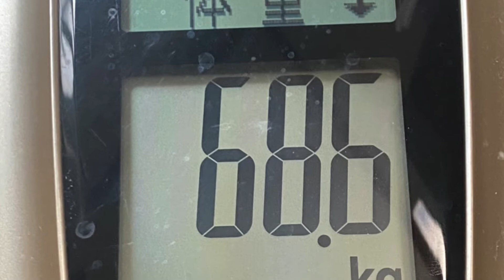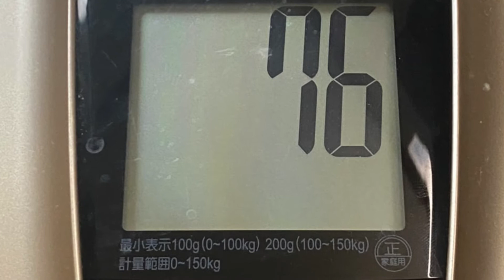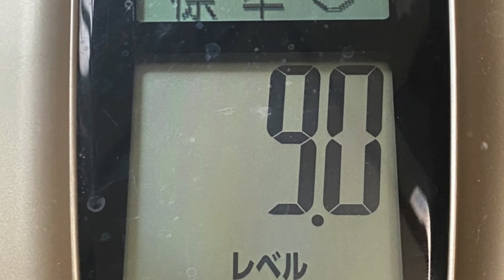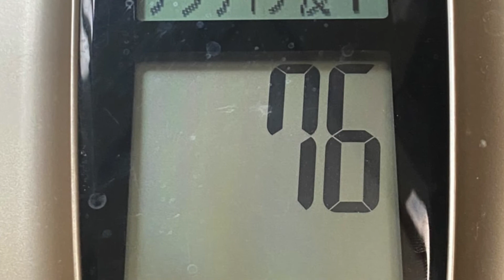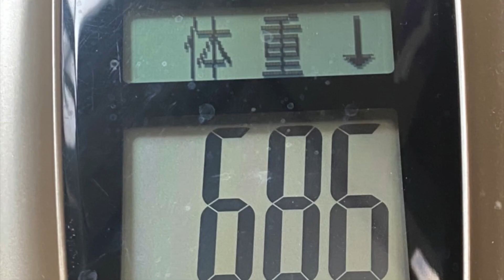2022.10.06(木)小鳥遊樹の15色の才能を育てる挑戦. FGM愛’M実践・日々の行動の記録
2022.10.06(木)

10月06日のダイジェストです。

06日
午前は朝のルーティンと授業の準備
午後は授業と買い物
夜は夜のルーティンと動画編集

🔥赤…ストレッチ💖、筋トレ💖、目の運動💖、💖ウォーキング6057歩、プール、ダイエット、栄養管理、体重測定💖、8時間以内の飲食💖、8時間睡眠💖、運動系YouTuberの動画視聴　ユウトレさん💖、マリナトレさん💖、ウォーキングマシン、ワンダーコアツー、レッグサークル、ステッパー
🍊オレンジ…歌、ギター、劇、ダンス、パフォーマンス、読み聞かせ、ウクレレ、芸能系YouTuberの動画視聴、YOASOBIさん、Lisaさん、アヴさん、あーりんさん、Aimerさん、Uruさん、リップロール発声練習、高橋真梨子さん、車の中で発声練習、
🌻黄…アナログ絵画（素描、水彩、水彩色鉛筆💖、パステル、アクリル💖、油絵）、デジタル絵画（アイビスペイント、クリップスタジオ、クリエイティブクラウドのキャラクターアニメーター）　、立体造形（粘土、とうもろこし、針金）、文章（フィクション、ノンフィクション）、SUZURI、作詞．作曲、ユーチューバーになるための文章と動画編集💖、ブログ💖、経験値ハウス作り、アナログクリエイター系YouTuberの動画　デジタルクリエイター系YouTuberの動画　リベ大スキルアップチャンネル、
🌲緑…ガーデニング、リサイクル、地球環境に良いこと、観葉植物のせわ、キッチンハーブの世話、野菜の世話と収穫、ガーデニング系YouTuberの動画視聴、道の清掃草取り、駐車場と玄関周りの整理（柵を片付けたり電飾を外したり）
🕊水…初めての挑戦、旅、散策、冒険、夢を語る、迷子散歩、遺跡巡り、計画💖、花見、異国の文化の勉強、旅や景色・空の写真💖、旅系YouTuberの動画視聴、時間割り
📘青…暗記💖、暗誦💖、知識、他言語訳、他言語の勉強、学習系YouTuberの動画視聴、虎ノ門ニュース
🔮紫…占い（ルーン💖、タロットカード💖、オラクルカード）、占星術、直感、芸術、コスプレ、写真、パワーウィッシュ、新月満月リーディング、スピリチュアル系YouTuberの動画視聴…占いラボさん、keikoさん、お月見、しいたけさんの占い、シュガーさんの占い、美術館で展覧会を見る
🌸ピンク…メイク💖、ファッション💖、アクセサリー💖、矯正下着、フラワーアレンジメント、ネイル、美容系YouTuberの動画視聴、ヘアカット、ヘアダイ、日焼け止め、フェイスマスク💖、オーラルケア💖、起床後身だしなみを整えた💖、誰かを褒め感謝を捧げた💖、自分を愛して褒めた💖、スイーツ作り、はるあんさんのスイーツの動画、三國シェフのスイーツの動画、有名ブランドのウインドウショッピング、お土産を買う
🥞薄橙…料理、皿洗い💖、洗濯💖、整理💖、マッサージ💖、お風呂💖、ボディメンテナンス💖、薬飲む💖、サプリ飲む💖、お悩み相談、カウンセリング、寝る前の整理整頓💖、手芸、料理と手芸系YouTuberの動画視聴、中田敦彦さん、友利新さん、本要約チャンネルさん、三國シェフ、病院

💰黄土…買い物💖、倹約、貯金、投資、寄付、帳簿付、金融系YouTuberの動画視聴、両学長さん💖💖💖、Genkiさん、ヒロ税理士さん、会計士山田真哉さん、アラサー夫婦さん、三好FAの資産運用チャンネルさん、馬渕磨理子さん、メルカリの発送、ライクエさん、ガーコさん、絵を売、仕事の方針のコンサル

🛠灰…読書、分解、修理、メカに触れる、組み立て動画を撮る、技術を覚える、事務仕事、手続き、調べ物、お見舞いのお礼、読書又は職人系YouTuberの動画視聴、中田敦彦さん、リペア、日めくり💖、vlogcamの使い方を教わる、デバイスのリサイクルについて教えてもらう
☃️白…掃除💖、浄化💖、断捨離💖、祝詞💖、お経💖、六方拝💖、お香、アロマオイル💖、お参り、祈り💖、お掃除又はお祈り系YouTuberの動画視聴、薬師寺寛邦さん、金剛院さん、ayatori gamiさん、ゴミ捨て、廃棄物処理業者に見積もりを依頼

体が回復しないので早めに休んで茶色のリラックスの才能を育てました。
オラクルカードの制作をして黄色のクリエーターの才能を育てました。

休み明けの授業はとても楽しかったです。